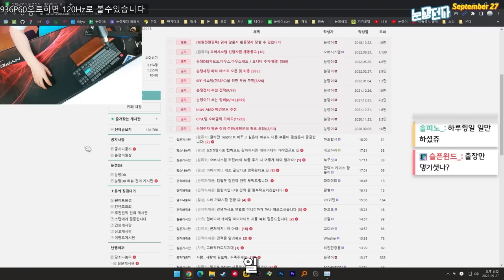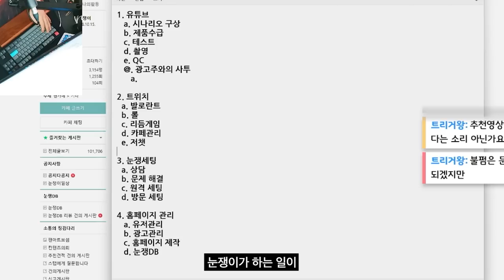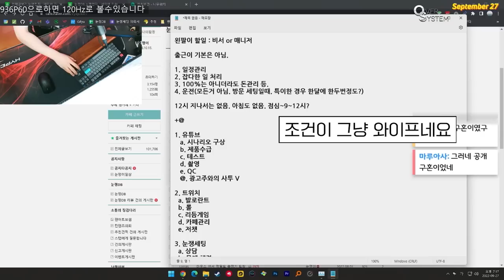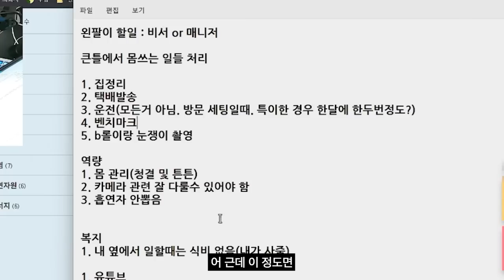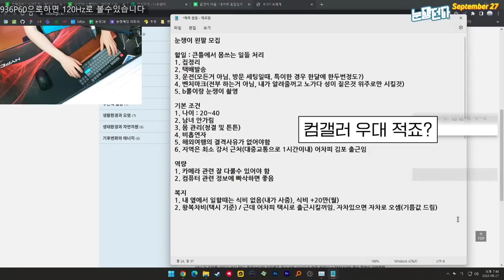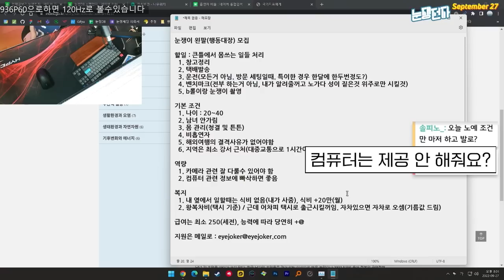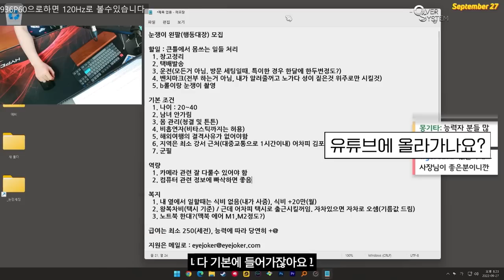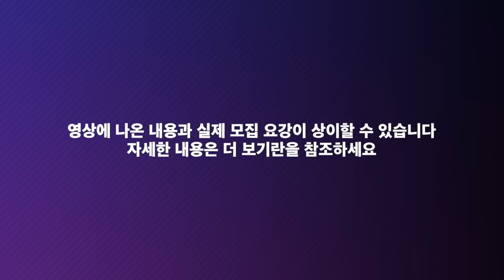눈쟁이 부인 모집